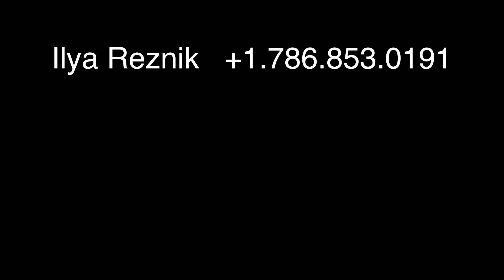Квартиры в Майaми Флорида, США в Trump Royale and Trump Palace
Trump Condos Sunny Isles
Элитнaя недвижимость Майами - отличные цены для покупки квартир в Trump Royale и Trump Palace